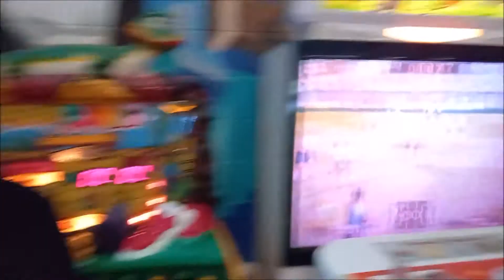Visiting The Arcade Warehouse in Scunthorpe.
We visited The Arcade Warehouse in Scunthorpe at the beginning of September and had a great time.